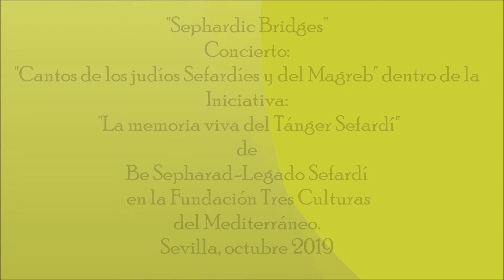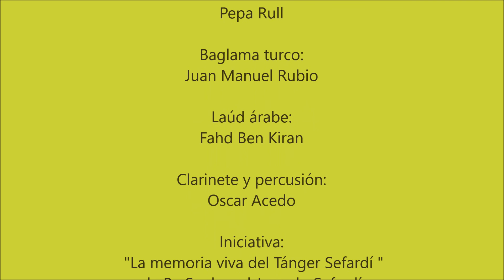Resumen Concierto: "Cantos Sefardíes y judíos del Magreb". FTC Sevilla. Octubre 2019.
Dentro de la actividad "La Memoria viva del Tánger Sefardí" coorganizado por Be Sepharad-Legado Sefardí dentro de su proyecto "Sephardic Bridges" conjuntamente con  la Fundación Tres Culturas del Mediterráneo de Sevilla, Sefarad.
Interpretes: Imán Kandoussi, Pepa Rull.
Músicos: Juan Manuel Rubio, baglama turco, Oscar Acedo, clarinete y percusión, Fahd Ben Kirán, Laud árabe.